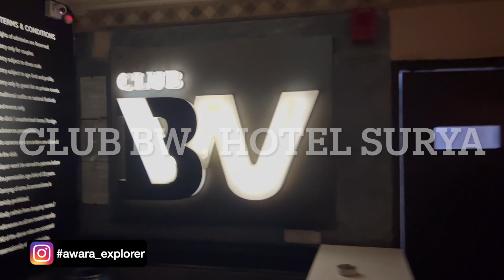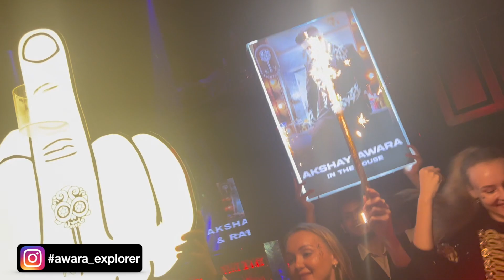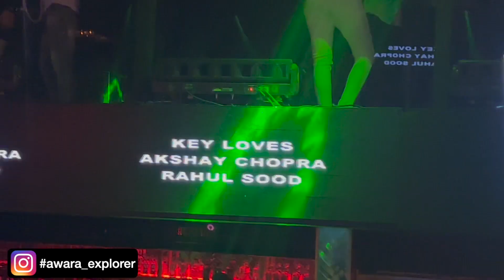DELHI NIGHTLIFE AT BW CLUB , KEY CLUB , PRIVEE CLUB | SHANGRI-LA HOTEL DELHI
STAY - SHANGRI-LA HOTEL , DELHI
1ST NIGHT PARTY - SECRET FARM IN DELHI  AND CLUB BW , SURYA HOTEL
2ND NIGHT PARTY - KEY CLUB , SAMRAT HOTEL , DELHI
3RD NIGHT PARTY - PRIVEE CLUB , SHANGRI-LA HOTEL